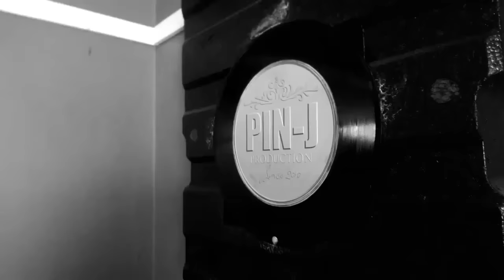PAPA WEMBA -RAIL ON(PETER COVER)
This short video is a rendition of RAIL ON by Peter Musau in one of our backyard sessions.Its been shot at PIN JAY STUDIOS. RAIL ON is a song originally done by Papa Wemba. Check out this talent here.
NB: Pardon our video quality ; shot by a phone;didn't have an ISO or a white balance to work with